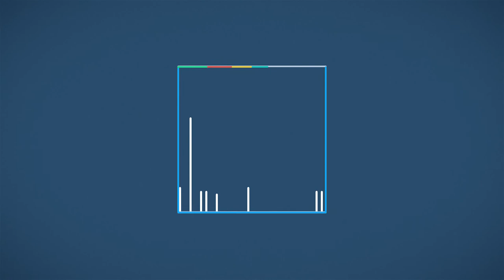На кого да му верувам, на телевизиите, на дигиталните медиуми или на Фејсбук страните?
Факт е дека многу често, лажни информации и дезинформации знаат да се шират на социјалните мрежи, па понатаму да се пренесат во онлајн медиумите, а од таму да ги преземат и некои традиционалните медиуми. Меѓутоа ако знаеме како да ги провериме информациите тогаш ќе знаеме и на кој извор да му веруваме, вели Марина Тунева од Советот на етика во медиумите.